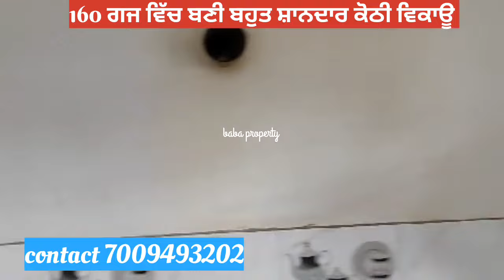houseforsale ਬੀੜ ਰੋਡ ਬਠਿੰਡਾ ਡਬਲ ਸਟੋਰੀ ਕੋਠੀ ਵਿਕਾਊ। 160 ਗਜ ਵਿੱਚ ਬਣੀ ਰੇਟ 40 ਲੱਖ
houseforsale ਬੀੜ ਰੋਡ ਬਠਿੰਡਾ
ਕੋਠੀ ਡਬਲ ਸਟੋਰੀ ਵਿਕਾਊ। 160 ਗਜ ਵਿੱਚ ਬਣੀ
ਰੇਟ 40 ਲੱਖ ਬਾਕੀ ਮੌਕੇ ਤੇ ਹੋਰ ਵੀ ਛੋਟ

ਘਰ ਜਮੀਨ ਵੇਚਣ ਲਈ ਐਡ ਬਿਲਕੁੱਲ ਫਰੀ ਕਰਾਓ ਜੀ।